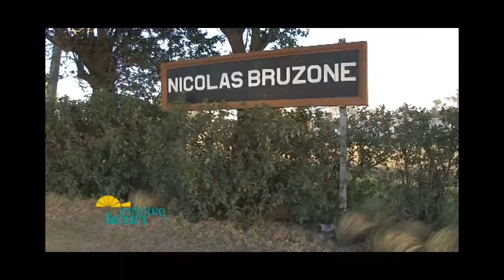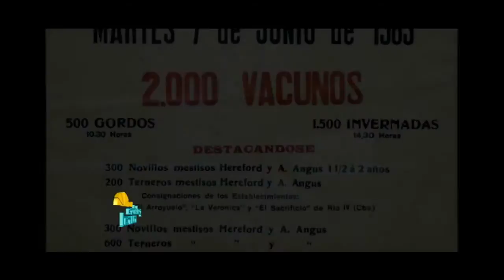BLOQUE 3 912